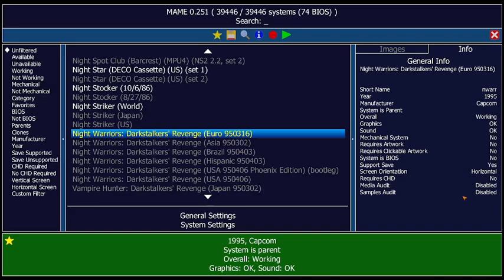Night Warriors: Darkstalkers' Revenge - Arcade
Night Warriors: Darkstalkers' Revenge / Vampire Hunter
[nwarr] (Euro 950316) LEVEL-4